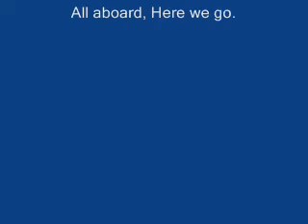Straight To Video - Claymation -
Downwrdspiral
Did a little music video to Mindless Self Indulgence : Straight To Video.